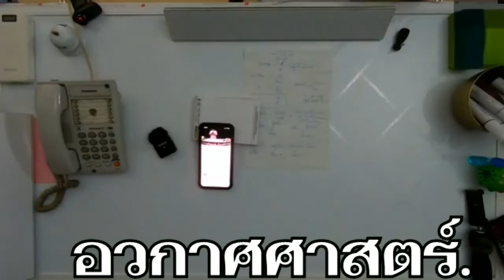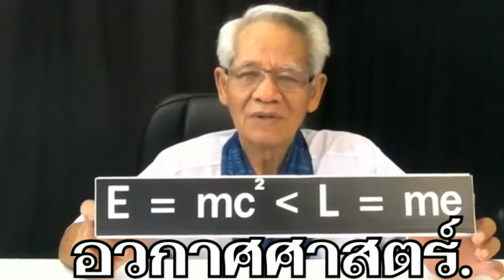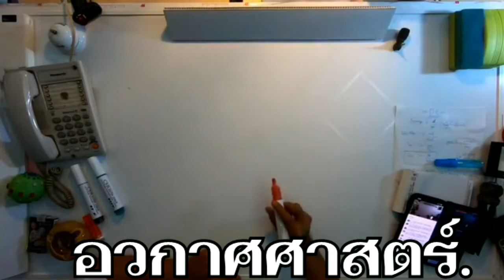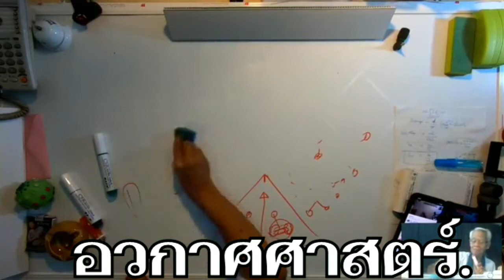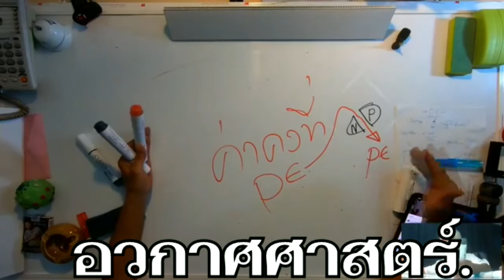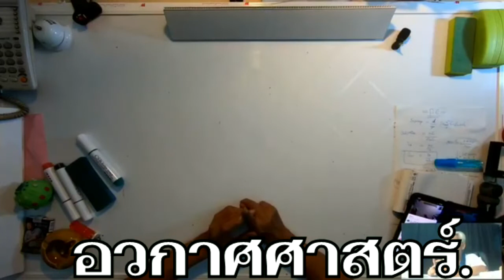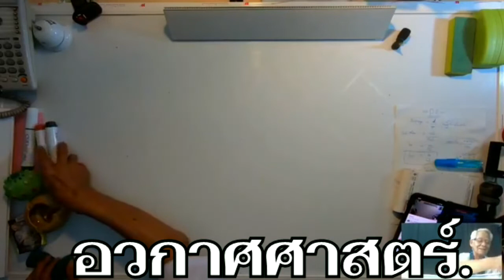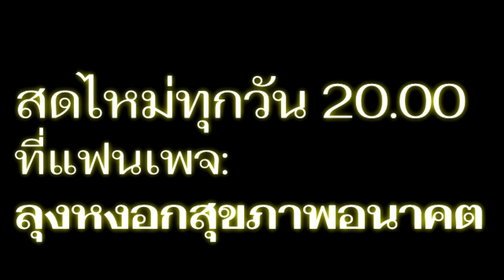อวกาศเรา I PasaLoongNgorkGigGogI 30กย0963 I 24Hrs